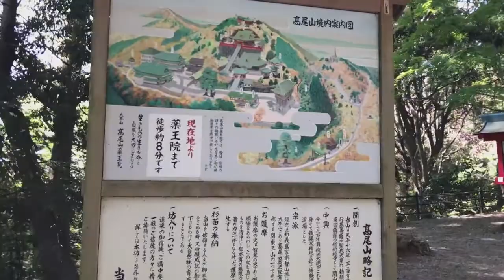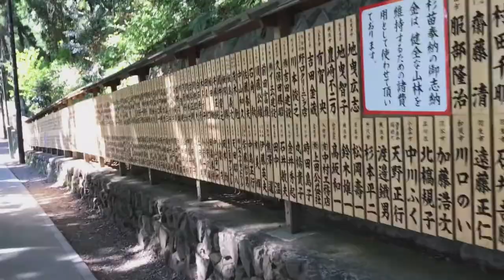17/04/28 高尾山 上級者コース→１号路登り→薬王院→１号路下り